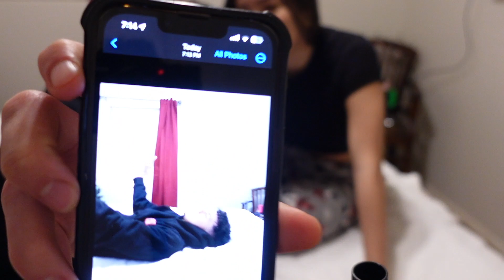Recreating Pinterest Couples Pictures | Vlogmas Day 13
Valentina (@basicvalentina)

Jayco (@Jaycoset)